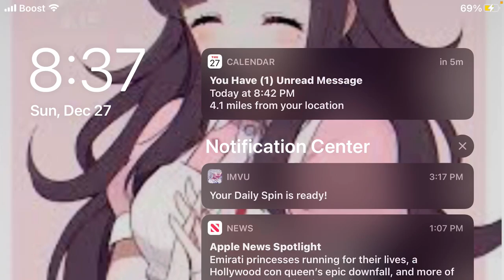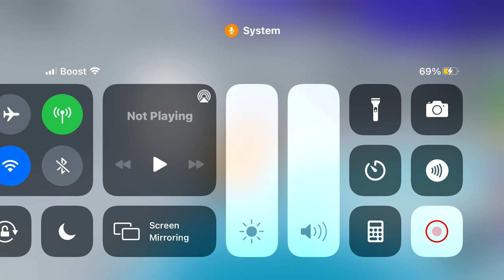Bloopers l was kinda up set in this video and mad but the break video is there 😪 love you guys 🤍🦋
Like and comment for a shout out on new video if you would like roubux comment your user/password and l will be sending 800 roubuxs for the people that needs it have a good rest of your night/day🤍🦋